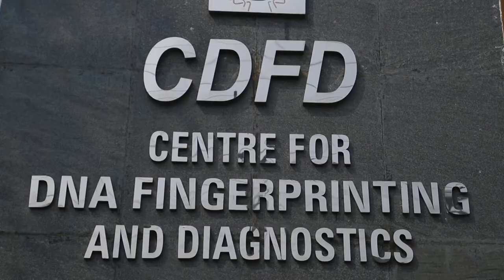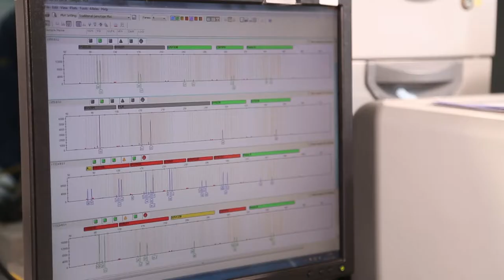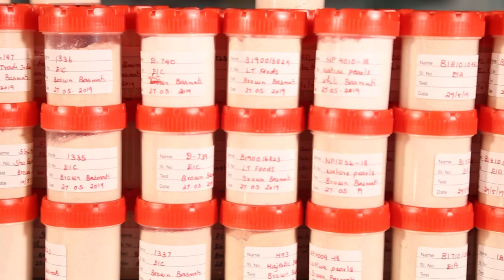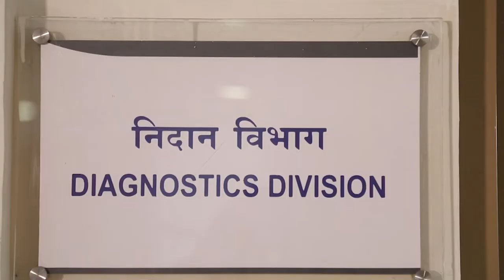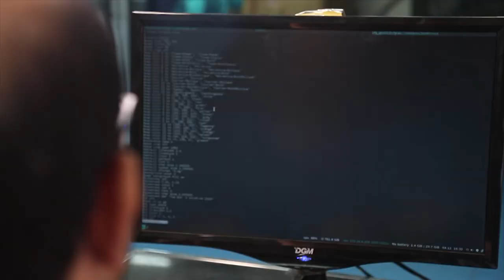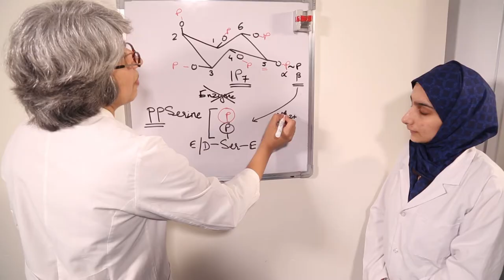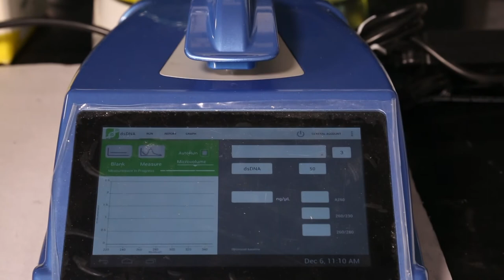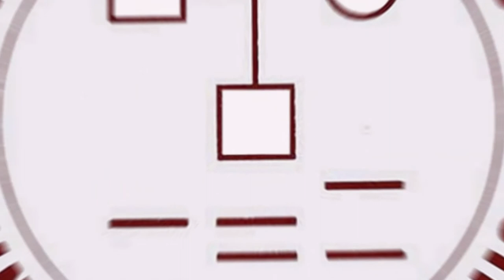CDFD - Centre for DNA fingeprinting and Diagnostics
CDFD - Centre for DNA fingeprinting and Diagnostics - Documentary Film